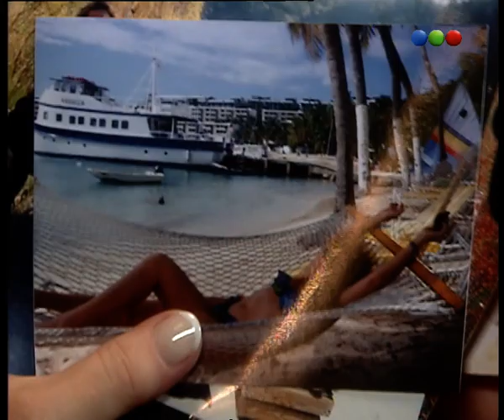Capítulo 55 - Provócame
Pedro Balmaceda (Chayanne) es un joven que llega desde Miami a Argentina como cuidador de un prestigioso caballo de salto llamado Chocolate, el que la familia Linares acaba de comprar para participar en una próxima competencia.
Apenas Pedro pone un pie en la estancia "La Esperanza", conoce a dos mujeres que se disputarán su amor: Ana Laura Villalobos Kent (Araceli González) y Marisol Anzóategui (Romina Yan). Ana Laura es apasionada, avasallante, de fuerte personalidad y está a punto de convertirse en la esposa de Mariano Linares (Federico D'Elía), cínico y ruin por demás. Marisol es pacífica, sumisa, buena, encantadora y excelente madre de Julieta (Milagros Flores), fruto de una dolorosa experiencia y que rápidamente se convertirá en el principal lazo de unión entre Pedro y ella.
Poco a poco, Pedro va descubriendo que su misión responde al objetivo de Victoria Duncan (Silvia Montanari), su verdadera madre, que lo envía para vengarse de su verdadero padre, Álvaro Linares (Jorge D'Elía). Ignorante de esta verdad sobre sus padres, Pedro se va involucrando con cada uno de los personajes y en poco tiempo se transforma en el centro de las atenciones, sin sospechar que él es la pieza fundamental para completar el rompecabezas de intrigas entre los Linares y los Villalobos Kent.
En medio de esto, su amor por Ana Laura, lleno de impedimentos, así como su cercanía a Marisol a través de Julieta, ávida de un padre que le marque el rumbo, lo tendrá dividido entre dos amores de distintas características. Un inesperado desenlace pondrá las cosas en su lugar y, al mismo tiempo, Pedro tendrá que definir su destino: decidir a quién entregará su amor, perdonar los errores de su madre, la traición de su padre y el odio de su medio hermano y proteger a Julieta de las adversidades de la vida.